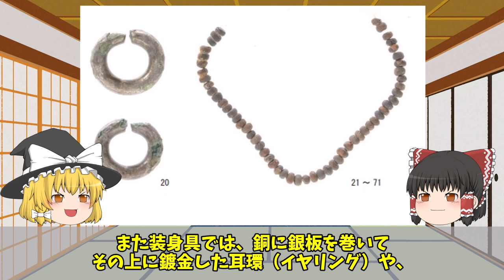【ゆっくり解説】令和の大発見!? 石谷１号墳 発掘調査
今回は令和３年に発掘調査が行われた石谷１号墳の発掘調査成果を解説します。
令和６年３月に発掘調査報告書が刊行され、調査の全貌が明らかになりました。

【速報】割竹形木棺の内部を確認！木棺の一部が水銀朱で真っ赤に染まる！鏡と櫛が出土！

これからも、伊賀の歴史に関する動画を投稿していきますので、